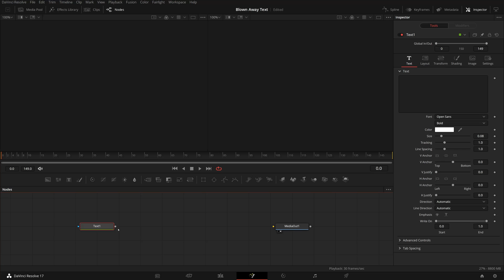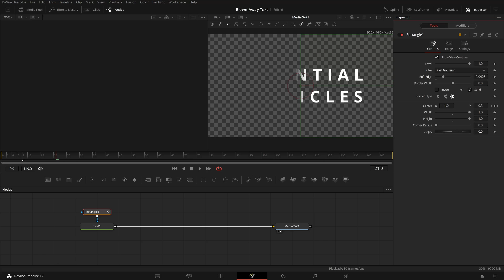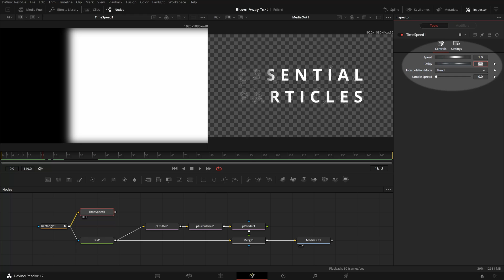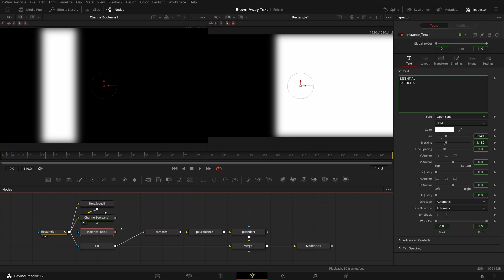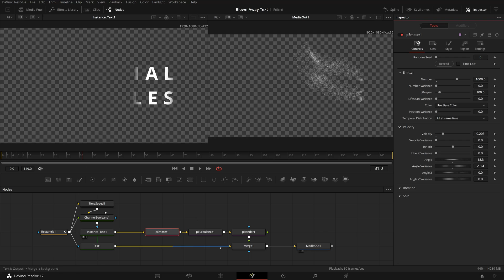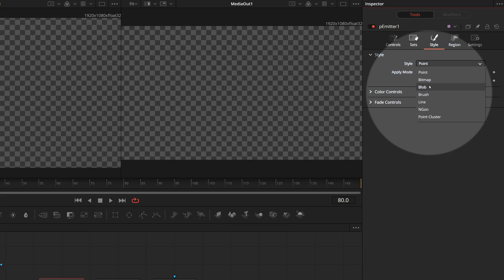Create Text Particle Dissolve Blowing Away Effect Using Fusion Particle Tools in DaVinci Resolve 17